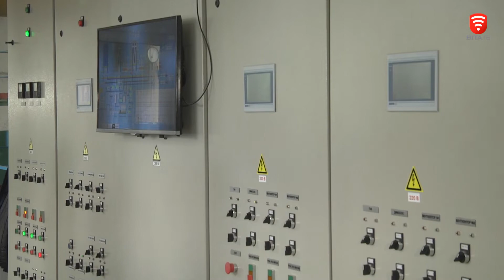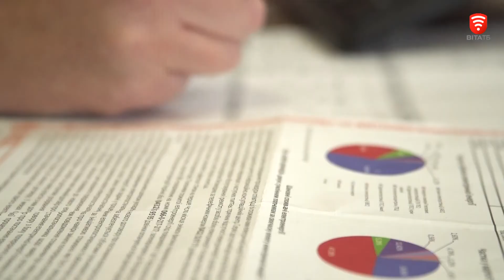ТОП 10 боржників за послуги опалення та гарячого водопостачання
У Вінниці назвали ТОП 10 боржників, які винні сотні тисяч гривень за тепло. З року в рік деякі містяни накопичують на своїх рахунках рекордні суми несплати за послуги з централізованого опалення та гарячого водопостачання. Загалом населення не доплатило "міськтеплоенерго" майже 145 млн грн.